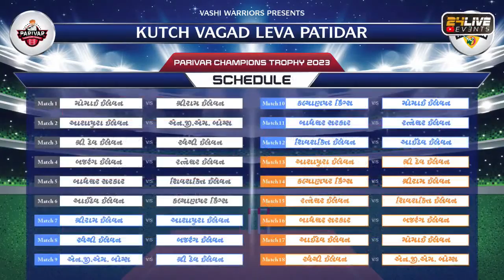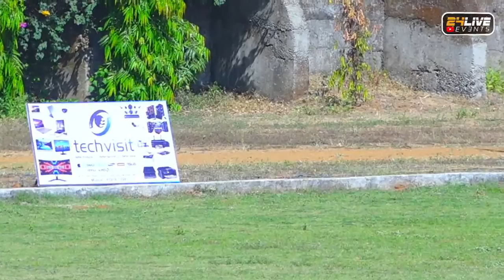MOMAI XI vs SHREE RAM XI || PARIVAR CHAMPIONS TROPHY 2023